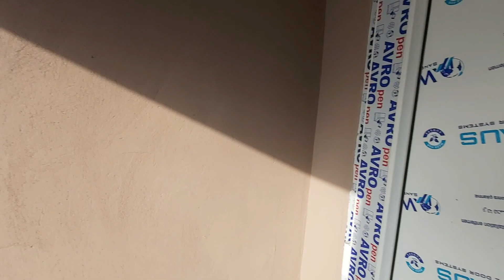Zabrat 4 otaq temir 👍Sənət Kupça 📲 055 917 27 27 Elcin @emlak.satisi1643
Zabrat Mehemmedi yolunda
3 sotda 4 otaq
Evde tamamlama işleri gedir.
Tam hazir olunub tehvil verilecek❗
Seneti Kupça
Eve gelib baxmaq isteseniz zeng ede bilersiniz
📲 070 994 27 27 Elcin
KANALA ABUNƏ OLMAĞI UNUTMAYIN❗